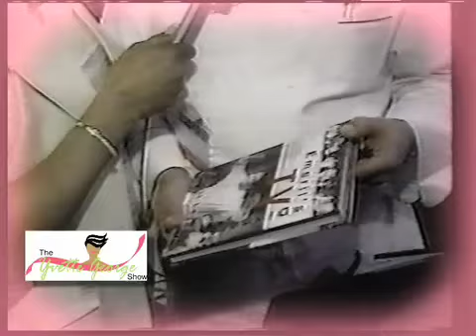"The Yvette George Show"- Promo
final version
Welcome to "The Yvette George Show," the ultimate guide to upscale living, where elegance meets entertainment! Join your host Yvette George as she seamlessly blends the charm of Oprah Winfrey, the finesse of Martha Stewart, and the culinary expertise of Rachel Ray into one captivating TV experience. In each episode, Yvette takes you on a journey through the world of "High Society Living," offering a delightful mix of segments that redefine luxury and sophistication.

🎙️ Local Influencer Spotlight: Yvette sits down with the movers and shakers of Memphis, TN, giving viewers an exclusive peek into the lives of local influencers, philanthropists, entrepreneurs, and trendsetters. Get inspired by their stories, accomplishments, and contributions to the city's social scene.

🍳 Gourmet Delights: Elevate your culinary skills with Yvette's cooking segments, where she demonstrates exquisite dishes that define the art of gourmet cooking. From decadent appetizers to mouthwatering mains, Yvette's recipes are designed to impress even the most discerning palates.

🍷 Sip and Savor: Discover the world of fine wines as Yvette guides you through the perfect wine pairings for various occasions. Whether it's a romantic dinner, a chic soirée, or a casual get-together, Yvette's expert recommendations will elevate your hosting game.

🍽️ Chic Dining: Yvette takes you on a gastronomic adventure through the finest restaurants in Memphis. Experience the ambiance, indulge in signature dishes, and learn about the city's culinary scene as Yvette dines with renowned chefs and explores hidden culinary gems.

🎉 Elegant Entertaining: Planning a party? Yvette's got you covered with sophisticated party ideas that are sure to leave your guests in awe. From themed decor to unique entertainment options, Yvette provides step-by-step guidance to help you create unforgettable events.

💎 Lifestyle and Fashion: Tune in for lifestyle tips that exude elegance and grace. Yvette offers insights into fashion trends, home decor, travel destinations, and more, all tailored to the refined tastes of high society living.

Join Yvette George as she redefines the meaning of luxury living, bringing together the best elements of culture, cuisine, and class in the vibrant city of Memphis. "The Yvette George Show" is your passport to a world of sophistication and charm, where every episode is a celebration of the finer things in life.